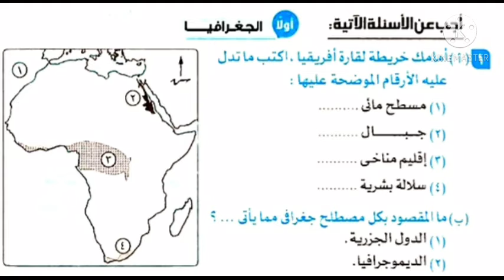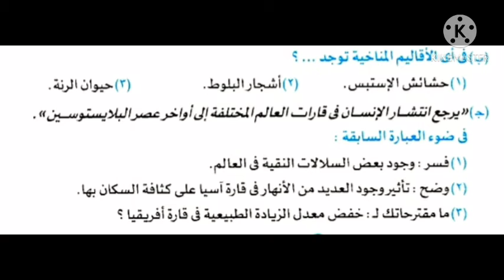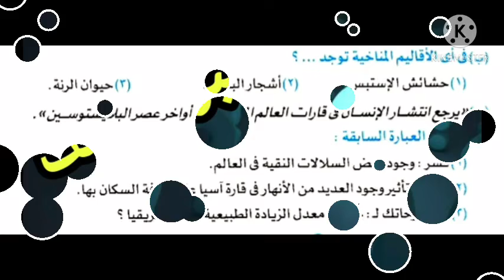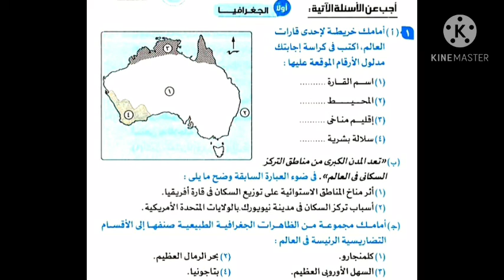دراسات مستر وليد مراجعة ع3 رقم 7